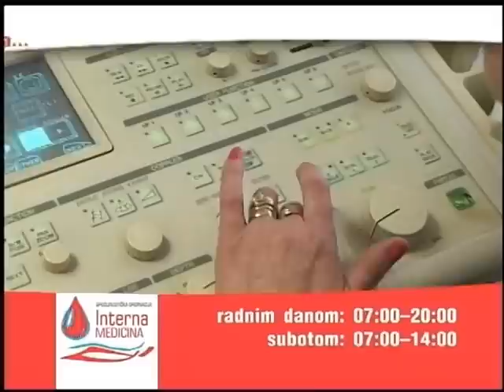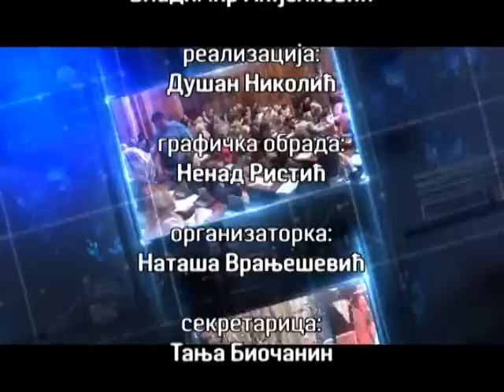Stvarno stanje 12. 11. 2015. Milan Urošević i Saša Milenić